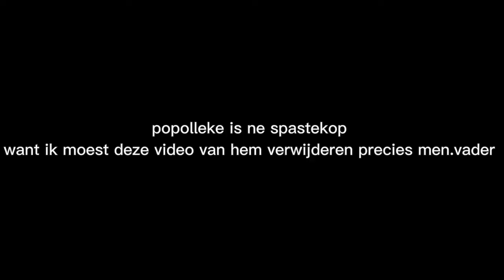mijn verjaardag ( vlog 6 )